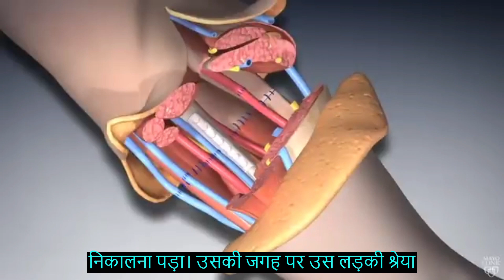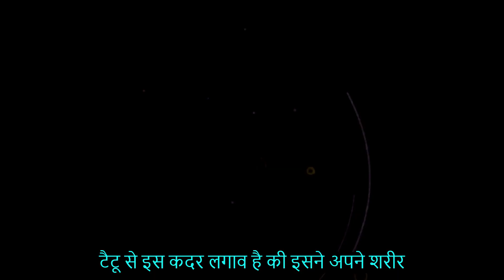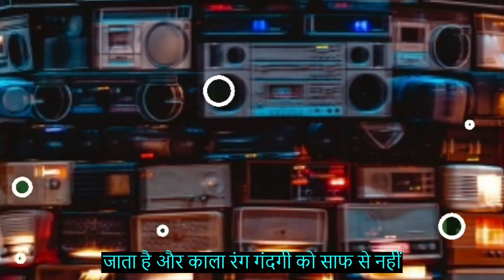Speaker हमेशा Black रंग के ही क्यों होते हैं ? ||Amazing Randon Facts You Didn’t Knew ||Fact video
​@fact ki gali wallah
Fact ki gali wallah has shared Amazing Psychological Facts EP-13 | सबसे अद्भुत मनोवैज्ञानिक तथ्य PART 13  in this video. interesting facts will blow your mind.  psychological facts in hindi, interesting psychological facts are included in this video, these psychological facts in hindi will amaze you for sure. i am sure these amazing and psychological facts in hindi will surprise you for sure.watching fact video in fact in hindi
Speaker हमेशा Black रंग के ही क्यों होते हैं ? ||Amazing Randon Facts You Didn’t Knew ||Fact video ||Rendom intresting fact||Fact in hindi||Fact video||fact video
Trivia facts,Fact compilation phrases like#fact in hind "mind-blowing facts," "amazing trivia," "fascinating information," "unbelievable statistics," its fact "little-known facts," "fun fact video," andact in hind and Did You Know?

experts have curated the most surprising and jaw-dropping discoveries for your enjoyment.fact in hindi

Discover the science behind these facts as we explore the hidden secrets and strange-but-true realities of the world around us. Whether you're a curious learner or just seeking entertainment, these interesting facts are sure to captivate your imagination.
amazing facts you didn't know

top 10 facts you didn't know

50 amazing facts that will blow your mind

insane facts you didn't know

facts you didn't know about

funny facts you didn't know

top facts you didn't know
Get ready to expand your knowledge and be wowed by the top facts in hindi
 about various topics, from history and nature to science and technology. Join us on this journey of exploration and enlightenment as we reveal facts that will truly blow your mind.
Interesting Facts about Cricket | Random Fact Series 4 |
​ Don't miss out on the fun fact and educational fact in hindi experience! FascinatingFacts Amazingfacts ,Random fact#MindBlowingFacts" this fact video is realy intresting
Top Facts more. This should help increase the discoverability of your video when people search for content related to these topics. Remember to adapt the description to fit your specific video content while maintaining a clear focus on intriguing facts and engaging language.

"Prepare to be amazed by a collection of mind-blowing facts and incredible trivia that you probably didn't know! In this educational and fun fact video, we delve into fascinating information that will leave you astounded. From unbelievable statistics to little-known facts, our fact experts have curated the most surprising and jaw-dropping discoveries for your enjoyment.fact in hindi

It's Fact, its fact, its fact new video, Facts in Hindi, most amazing facts, amazing facts, Fact Videos,